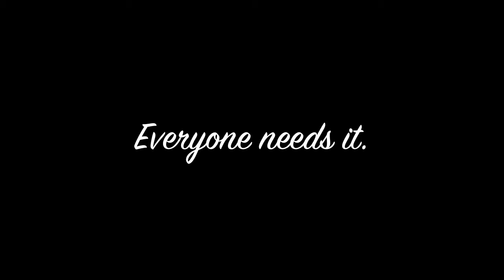Where's My Water?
There are about 7 billion people on the planet: all dependent on water and the resources it provides. 884 million people (about 1 in 8) lack access to clean water. And of them, 3.575 million people die each year from water-related disease.

March 22, 2012 is World Water Day. So let's do our part. Let's be conscientious of the fact that many others are not as lucky as we are, and let's conserve water whenever and wherever we can.